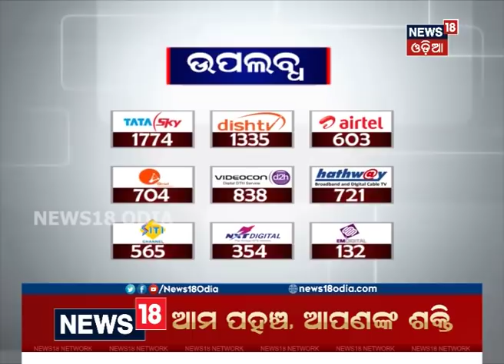Odia student tortoured in Tripura | Odisha police team to visit Tripura | News18 Odia